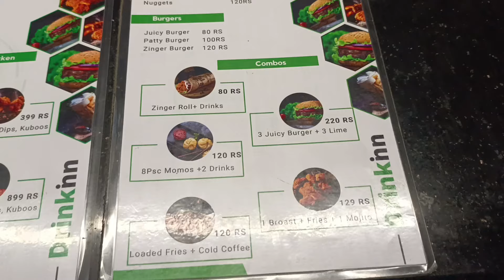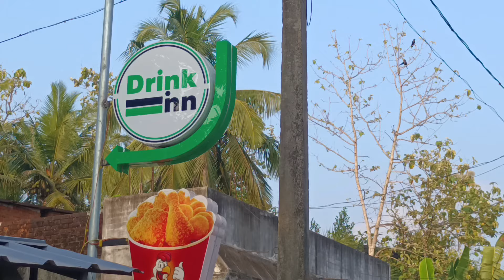Authentic Hyderabadi Biriyani @ Manakala | Adoor | GiveAway Alert ‼️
Taste the Authenticity of Hyderabad by trying out the HYDERABADI ( Bhavachi) BIRIYANI

And get a chance to win a " Fresh Lime " from the store that we will be selecting from the random comments